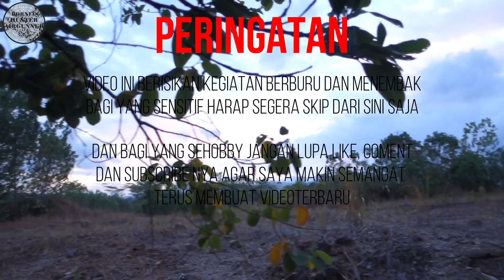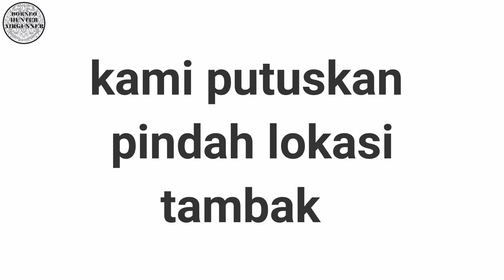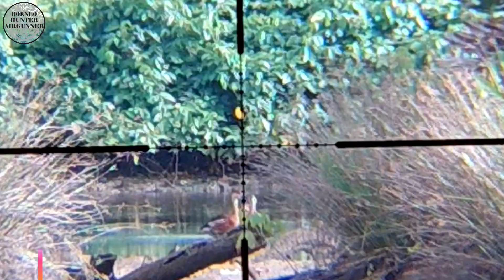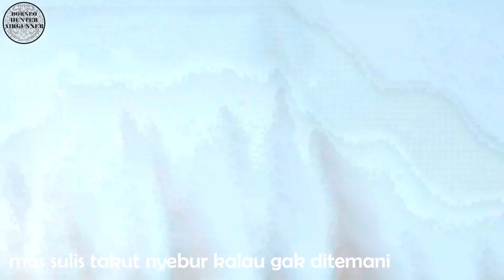hunting punai dan belibis , belibisnya milyaran gaess, stttss ada buaya di spot ini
jumpa lagi dichannel borneo hunter airgunner
kali ini saya dan saudara kembar saya serta 1 teman saya mas sulis
lagi mencoba untuk berburu punai dan belibis.
dan yang ternyata spot yang kami datangi itu lagi banyak sekali belibis merahnya. plus ditambah mas sulis temen saya bertemu dengan buaya darat haha
gimana keseruannya, saksikan ya teman teman video saya ini.

borneo hunter airgunner